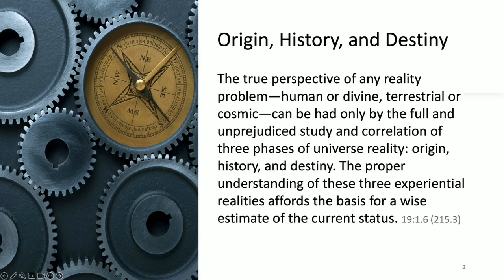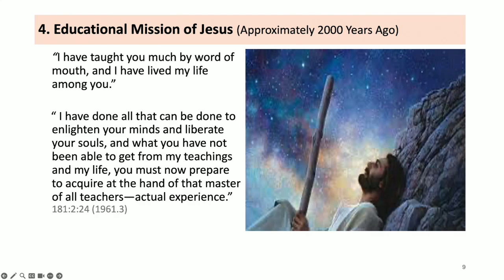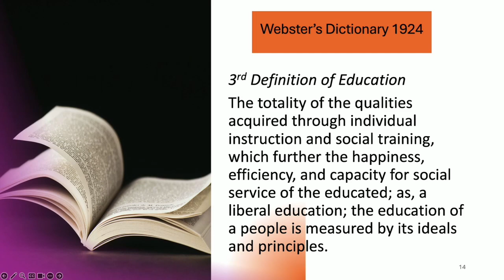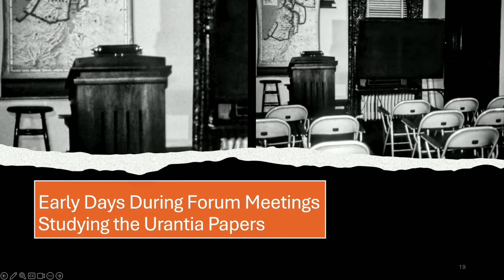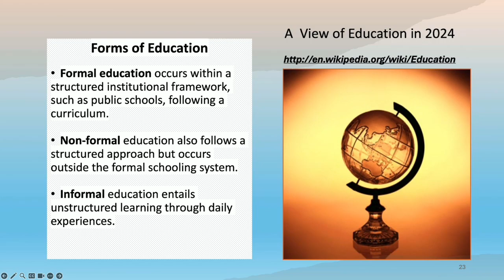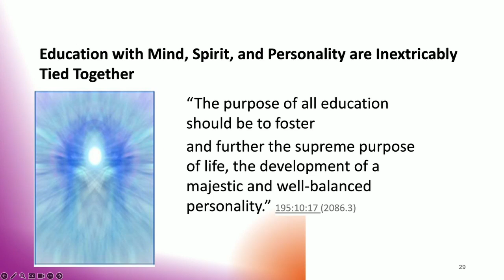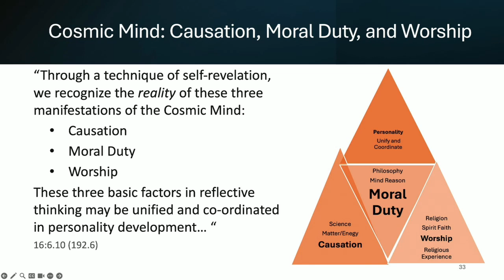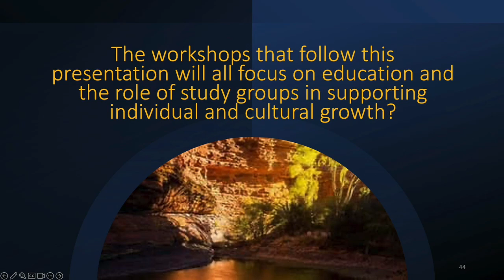SSS24 - Marilynn Kulieke - The Purpose and Importance of Education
The Purpose and Importance of Education
The question we will explore in this presentation is the importance of education. We will examine its importance from three perspectives. First, the influence of education as an institution in creating societal and cultural evolution; next, as a matter of our own perceptions of education as it has unfolded in our lives; and finally, as the extraordinary concept of mind as we seek to learn, grow, and enhance our abilities to serve others.